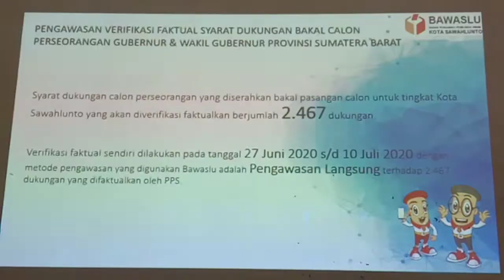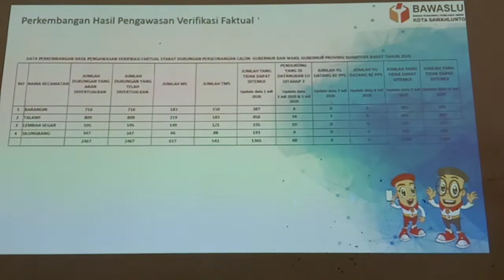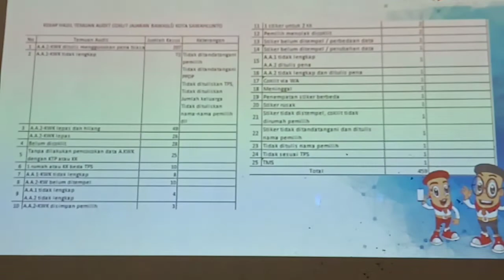BAWASLU SAWAHLUNTO TEMUKAN 459 KASUS PILGUB SUMBAR